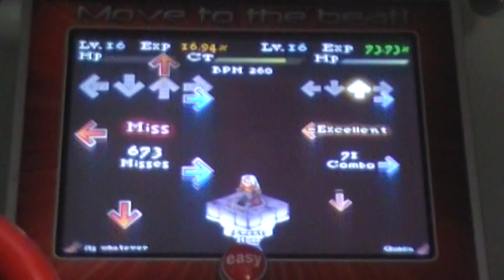WinDEU - Black Lamp 87.06%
BLACK LAMP. First pass. :D

Chart is from SPEEDCORE 2, the pack will be out soon.